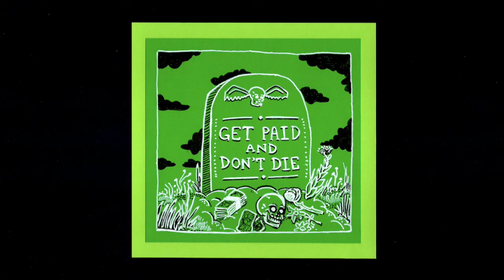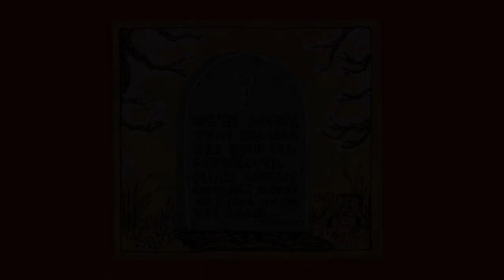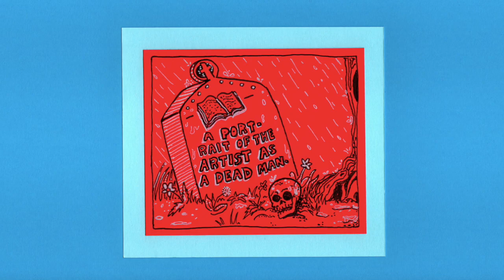club calm // "get paid and don't die" // HIDINMUSIC 13 (full album)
club calm
"get paid and don't die"
HIDINMUSIC 13

(a portrait of the artist as a dead man.)

"You must ask two questions. First, what is the real nature of synthesis? And then: what is the real nature of control?
"You think you know, you cling to your beliefs. But sooner or later you will have to let them go..."
- T. Pynchon, Gravity's Rainbow (p.167)

composed and recorded in april 2021 in a nacreous mist lasting several days, by j. rogét, on behalf of C.A.L.M. ERA productions, a subsidiary of the hidin music multiverse, ltd.

thanks to all who listen and support! here's hoping we'll all be found again in the future.

shout out wally the og, shout out new guy gus. we're making dreams come true together.

all artwork by j.ra, with apologies to k.v. - luv ya

please consider purchasing the album on bandcamp if you like it

Full tracklist / timestamp in the comments!